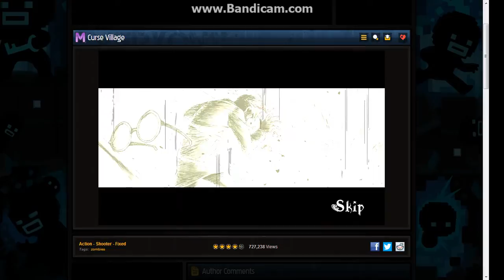Let's Play: Zombie Games - Curse Village (Gameplay and Intro)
Curse Village, Here's a gameplay to give you an idea of how the game is like with a mini intro video for the game.